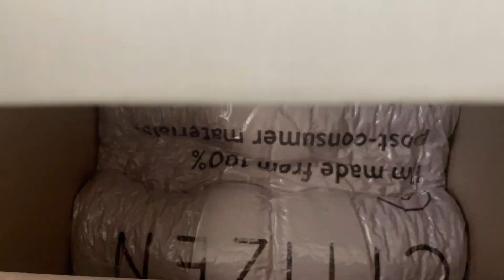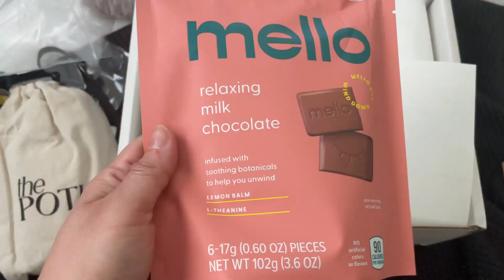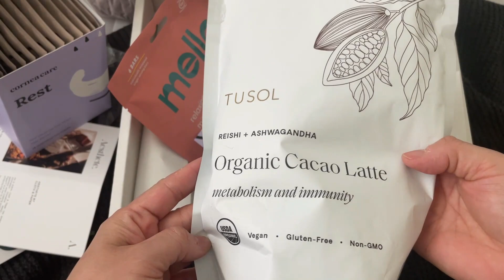Cloth & Paper 2023 Aesthete Spring box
Hi, Thanks for tuning in today's Video.

Favorites on Amazon
Zebra Sarasa Clip Gel Ink Pen,  Vintage Color Bundle
Korean Skin Care line That I Love
SIORIS Light It Up Essener